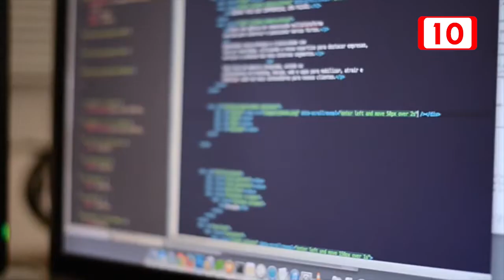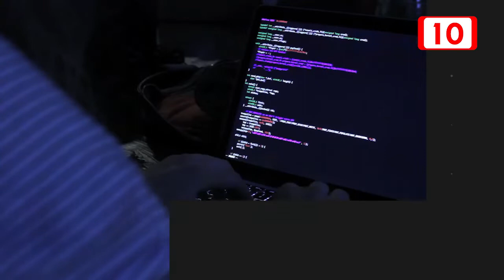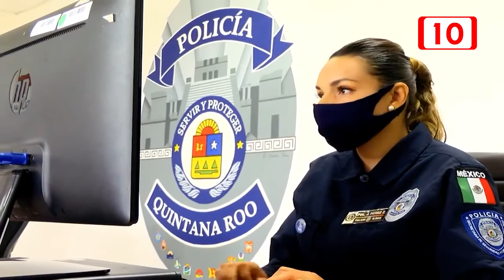Los delitos cibernéticos son una realidad en Quintana Roo